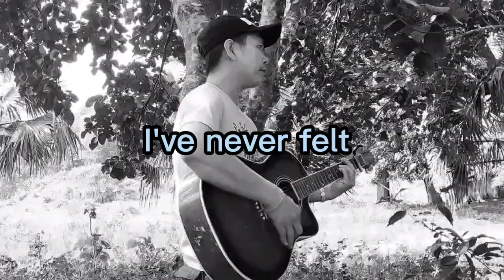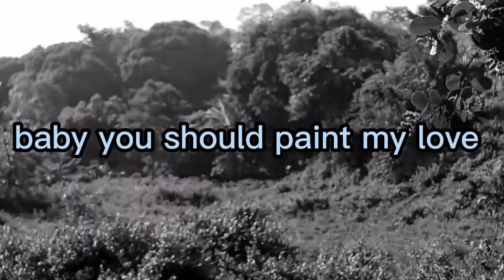Paint my love - [MLTR] cover